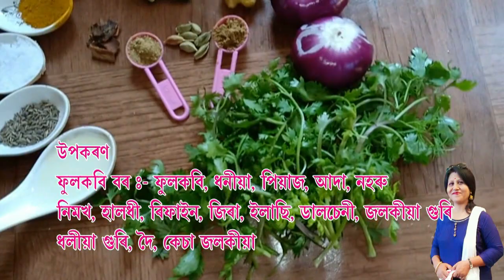PHOOL KOBI MALLAICURRY BY LINA BORA